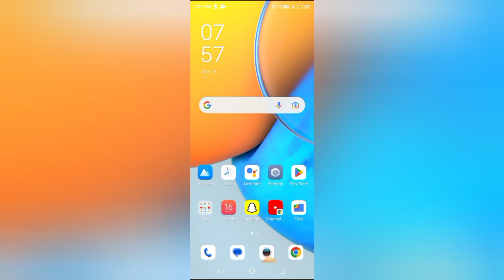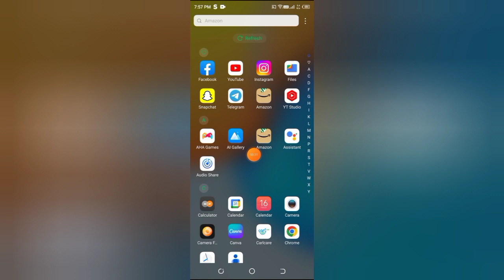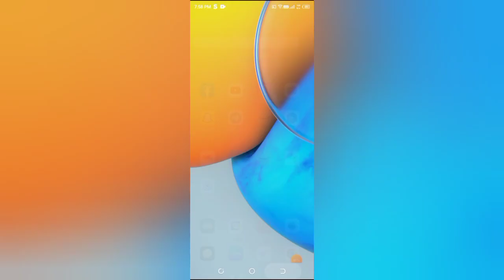How to create review in Amazon, Amazon ke review kaise create kare